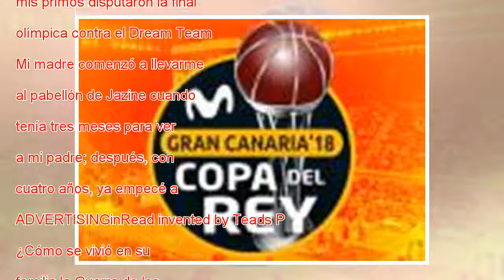Marko Popovic: “Jugaba cuando paraban las bombas”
Es el líder del equipo revelación. El representante más acreditado de un vestuario de trotamundos que ha impulsado al Montakit Fuenlabrada hasta la Copa del Rey que, huelga mediante, se inicia este jueves en Las Palmas. Marko Popovic (Zadar, Croacia,...